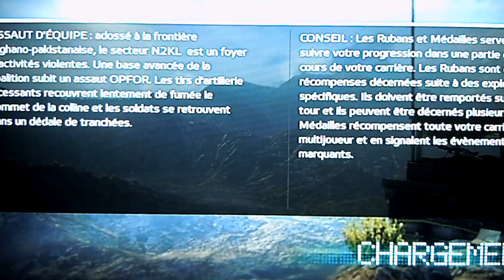Medal of Honor bon jeux ??